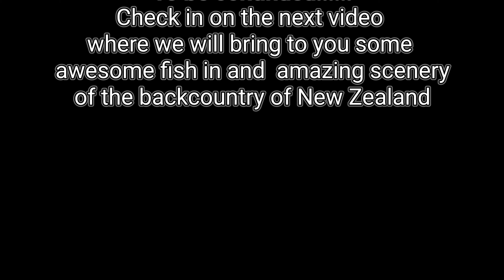Great Expectations (Part 1) Fly fishing NZ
Mark & Pete set off on their annual 7-day fly fishing expedition in the South island of New Zealand. In this first part the fishing was not as expected. The weather was great, river levels low, but a lot of stretches of river void of fish, which was quite puzzling.
Check in on Part 2 when we will be venturing deeper into the backcountry to an area which we wanted to explore for a few years.